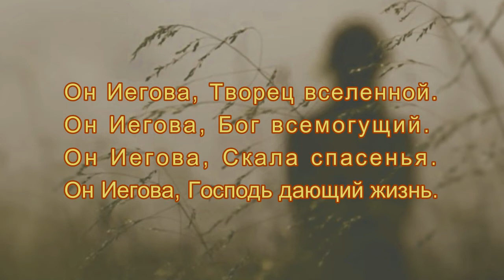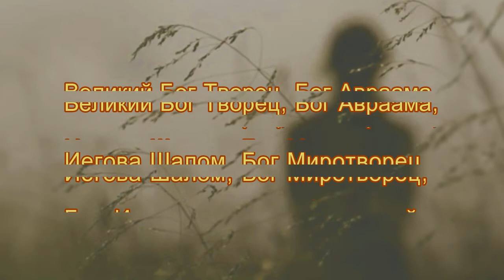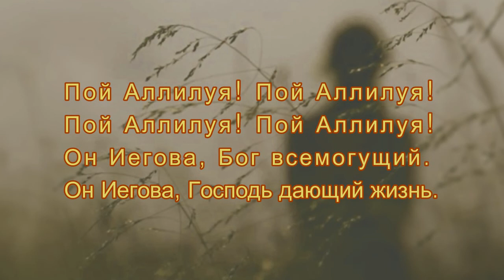Он Иегова, Творец вселенной